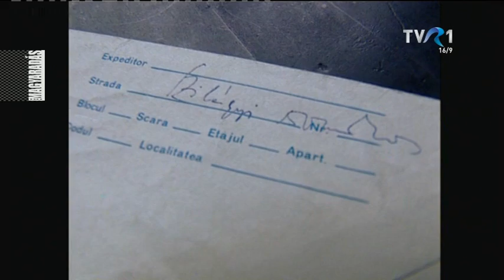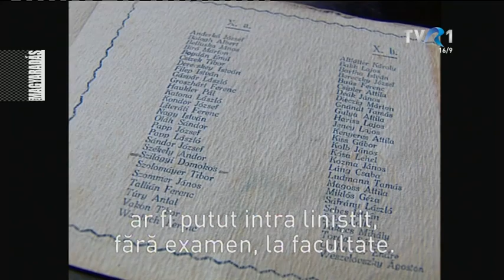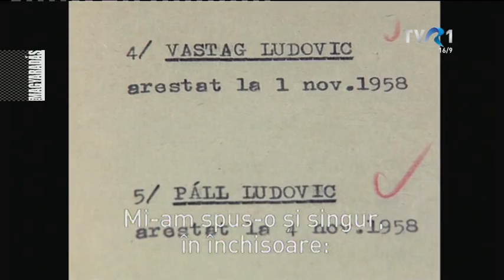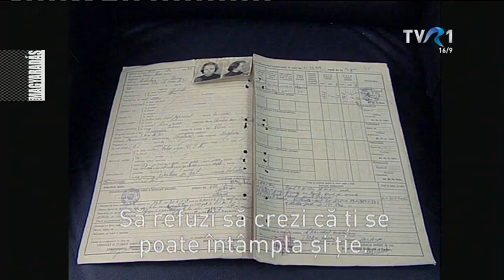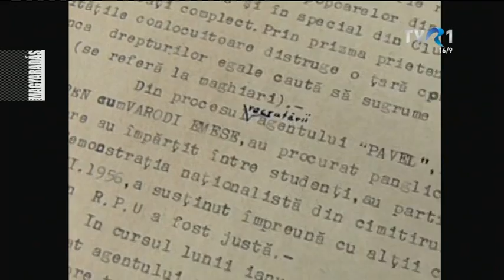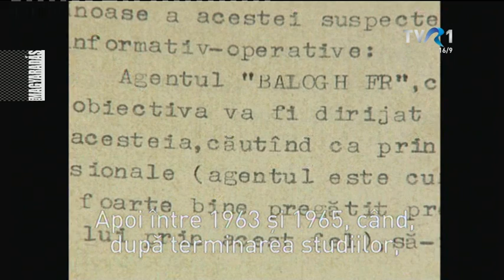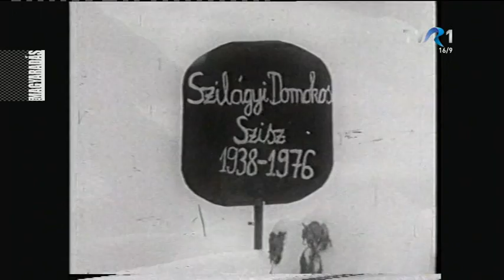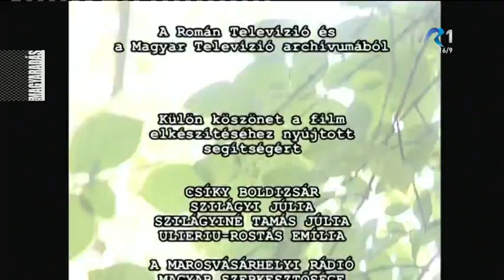MAGYARADÁS / Szemből, halál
Ezerkilencszázhetvenhat november hatodikán hatalmas tömeg kísérte utolsó útjára Szilágyi Domokost, a romániai magyar költészet zsenijét, aki tíz nappal azelőtt tűnt el, és akinek a holttestét a közeli erdőben, egy vadcseresznyefa alatt találták meg. Harminc évvel később, az ötvenhatos forradalom kolozsvári eseményeiről szóló dokumentumfilm forgatása közben, a román titkosszolgálat dossziéinak tanulmányozásakor B. Nagy Veronika, és történész tanácsadója, Stefano Bottoni szembesült azzal a ténnyel, hogy egy akkori diáklányról a jelentéseket Balogh Ferenc fedőnéven minden valószínűség szerint egyetemi diáktársa, Szilágyi Domokos írta. Az elképesztő, és utóbb más forrásokból is igazolódott felfedezés bombaként hatott az erdélyi magyar társadalomra, a magyar irodalmi életre.
A filmben Szilágyi István író meséli el a temetés körüli bonyodalmakat,  megszólal többek között Péterfy Irén hajdani diáktárs, akiről a költő ügynökként jelentett, emlékezik a barát, Páll Lajos, a volt feleség, és elhangzik Bíró József előadásában néhány sokatmondó Szilágyi-vers. A filmbeli vallomások még a sajtóbotrány előtt készültek. Szilágyi Domokos ügynökmúltja fájdalmat ébresztett a film alkotóiban is. Most, a költő halálának 40. évfordulóján még értékesebbek a 10 évvel ezelőtti felvételek. A filmet  B.Nagy Veronika és Sánta Ádám készítette.

Gyártásvezető: Bartha Margit
Vágó: T.Biró Hajnal, Borsos Tünde Krisztina
Rendező-operatőr: Sánta Ádám
Szerkesztő-riporter: B. Nagy Veronika

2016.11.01